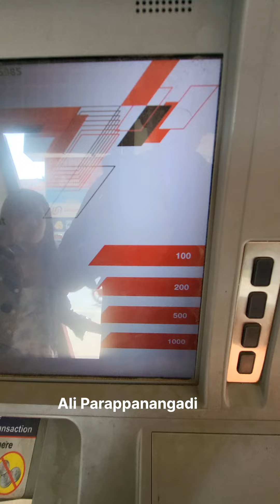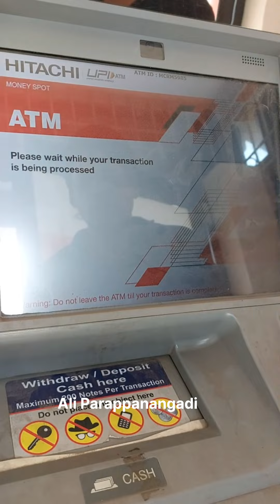ഇനി ATM കാർഡ് വേണ്ട ATM ൽ പോകാൻ | Hitachi ATM | UPI withdrawal very easy | Ali Parappanangadi vlogs